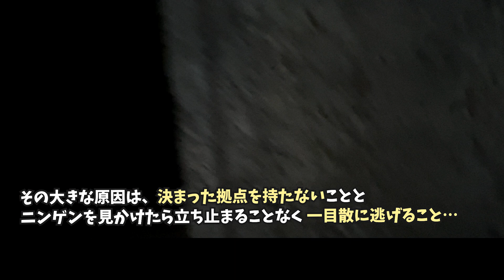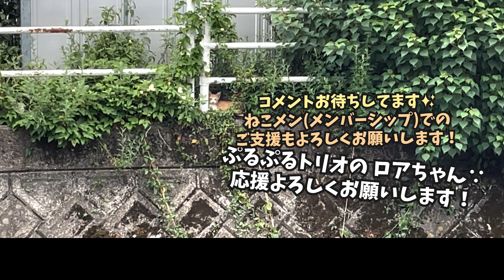【保護 子猫】衝撃の50日間…成猫顔負けの逃走劇を見せる、野良子猫たち。【逆境子猫・ぷるトリ6】/ brown and white kitten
【この動画について】保護 / 子猫 / 野良猫 / ヤス猫/
保護した茶白子猫のロアちゃん、ロアちゃんを保護するまでに要した期間はぴったり50日間…😥💦成猫顔負けの逃走力で、ニンゲンはてんてこ舞い💧動きが素早すぎて、その逃走劇は撮影できていませんが、ロアちゃんを保護するまでの過程が少しでも伝われば幸いです🐱💕
天才子猫の誕生⁉✨🐱✨生後１ヶ月ちょっとの頃に出逢い、追い続けること１ヶ月半・・・💧もう１匹は未だに逃亡中💨💨

【目次🗒⏰】
0:00 鹿児島🏝ねこせん【こねこ保育園 CaT24】
0:10 概要説明🐾📕お姉さん子猫は天才ニャンコ🤓💗
0:30 出逢ってから50日間が経過⏰💦毎日捜索中…
1:01 そこまでして追い続ける理由は兄妹の存在🐱💫
1:30 兄妹を保護した時の映像がこちら・・・
2:02 それから１ヶ月、やっと掴んだ居場所がこちら・・・
3:48 捕獲器を置いても、捕獲は困難😥
4:15 見つけることも困難、運良く見つけてもすぐさまダッシュ💨
5:10 逃げ込んだ側溝もチェックするけど、子猫には勝てません😅
6:08 落ちたら川に真っ逆さまの場所でくつろぐ子猫😨余裕です・・・
6:52 次回予告：とうとう捕獲の天才にゃんこロアちゃん💫
7:12 まとめメッセージ💌兄妹子猫との合流目指して💫
7:51 エンディング🎼👋

関連動画▶▶▶
【猫カビからの回復】手足ボロボロだった子猫に芽生えた遊び心！【逆境子猫・ぷるトリ5】/ brown and white kitten
保護したビビり猫は、喋るし威嚇がスゴいバリびび君でした…総集編。【キンちゃん・PR27】/ rescued a kitten

◇ 保護猫支援
いつもご支援いただきありがとうございます。ちょっとした物でも大変助かっております＆猫ちゃんたちも喜んでいます❕保護猫に興味関心がある方は、可能な範囲で構いませんのでぜひご協力ください✨

【ねこせん：こねこ保育園 CaT24】
南国「鹿児島」個人で保護猫活動を行っています。動画では主に「保護した子猫たちを里親さんに繋げる」までの過程をご紹介しています。ご支援よろしくお願いします😺
また、この保護ねこチャンネルでは、保護猫活動の共有、猫との暮らし方の参考になればと思い動画を作成しています。その他、TNR活動も並行して実施しております。ちょっとでも保護猫や保護活動に興味がある方は是非、フォロー等でもいいのでご支援ください！それが猫ちゃんたちの幸せに繋がります🌟
個人で活動しているので大きなキャパはありませんが、多い時は10匹以上の子猫を保育（里親さんに繋げるまでの期間のお預かり）しております。お世話の大変の部分、成長の楽しみな部分などたくさんお届けできたらと思っています。

■ BGM
Somebody_@Khaim / カトレア_@Khaim

ずーっと待っていたモフモフの元野良猫「やっと迎えに来れたよ！」 ◀ Hana Channel.保護猫ライフ